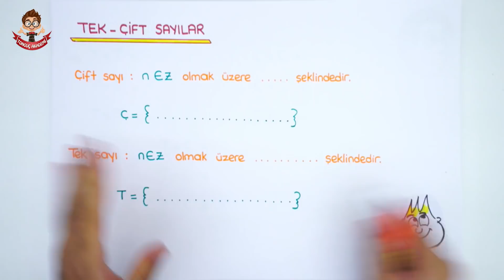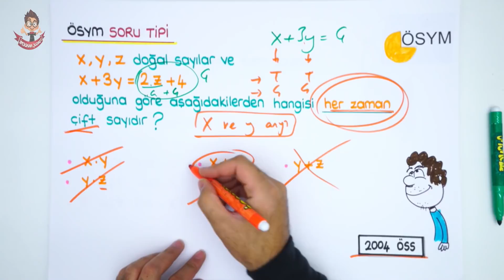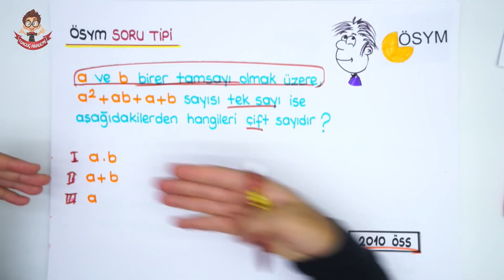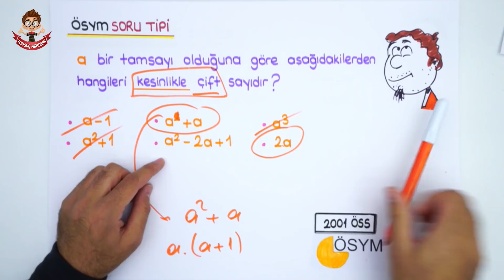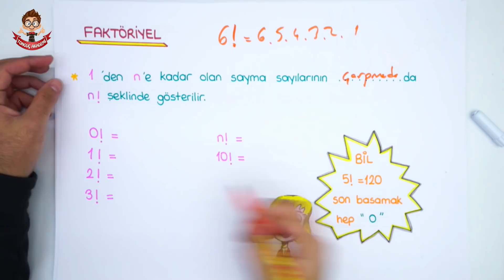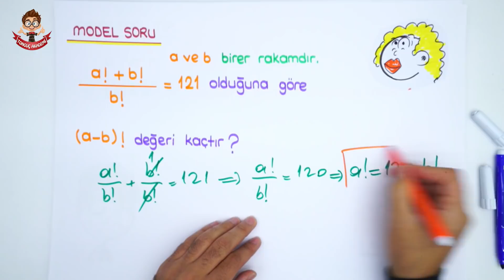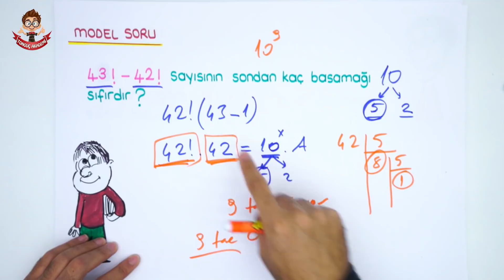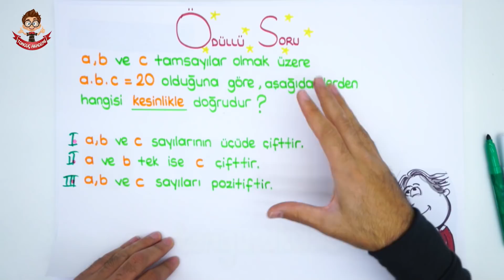Tek - Çift , Pozitif - Negatif , Faktöriyel | Kamp2018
YGS - LYS'nin kalkmasından sonra YÖK Başkanı, Temel Matematik ve Temel Türkçe'nin en önemli branşlar olduğunu belirtti. Tonguç Akademi olarak tüm üniversite adaylarının yanında olduğumuzu Temel Matematik ve Temel Türkçe Kazanım Kampı'nı MEB'in kazanımlarına uygun ve çıkmış ÖSYM sorularını örnek alarak Tonguç Kampüs kanalımızda yayınlamaya başlıyoruz.